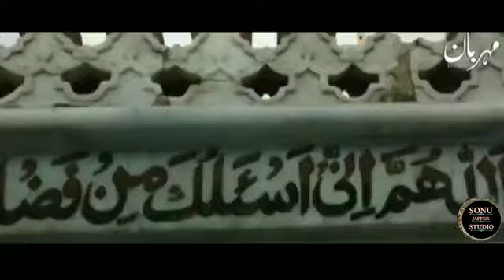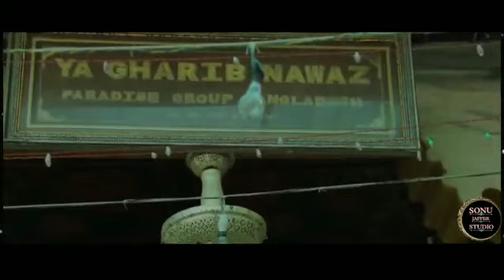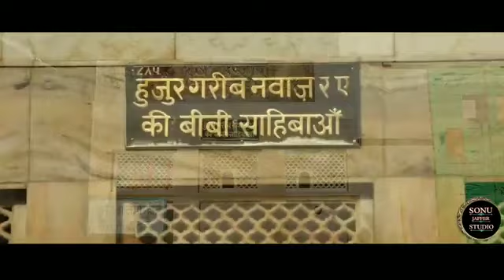new qawwali Garib Nawaz Girne Walon Ko Mere Khwaja bacha Lete Hain Nasir Ali Chishti